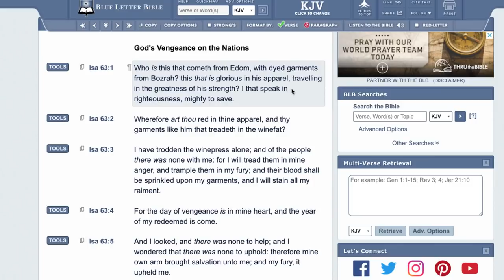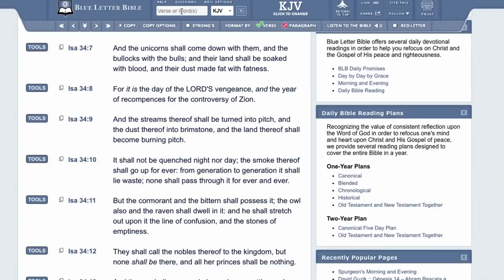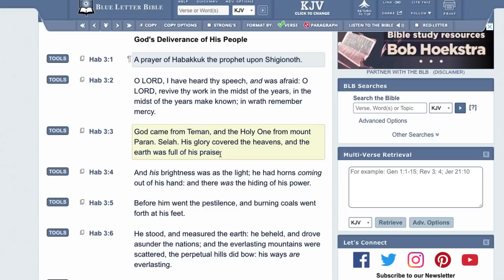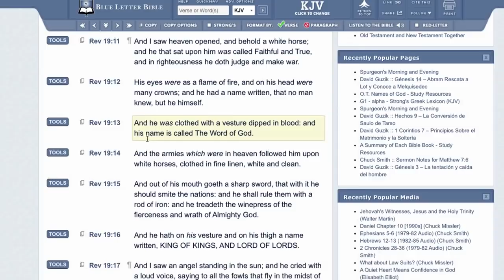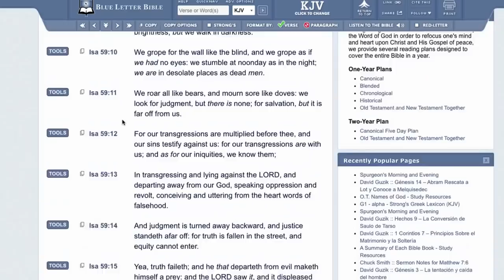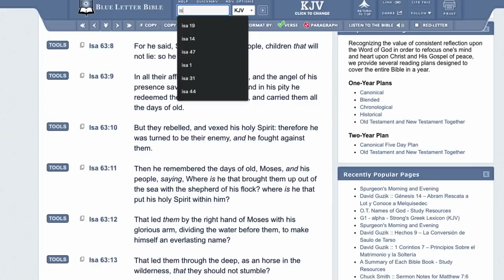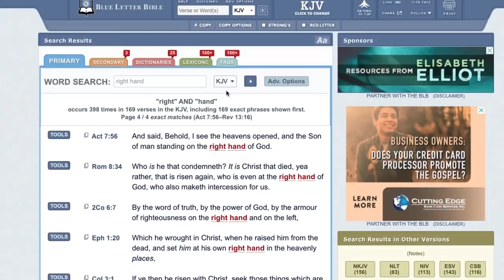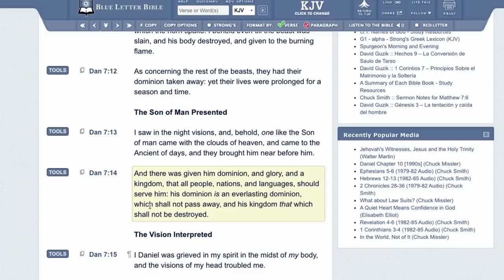ISAIAH 63 FULL CHAPTER (THE ANGEL OF THE LORD)